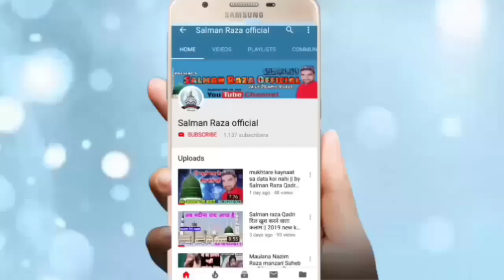Ya Ibne Haider Ya ibne Haider || By Maqbool Raza Naimi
Hi,

Doston yah video ibne Haider Ki Shaan mein hai I hope yah video aapko Pasand aaega

अपने यहाँ के शानदार जलसे रिकोर्ड कराने या यू टयूब पर
अपलोड कराने के लिए सम्पर्क करें हमारा
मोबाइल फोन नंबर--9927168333